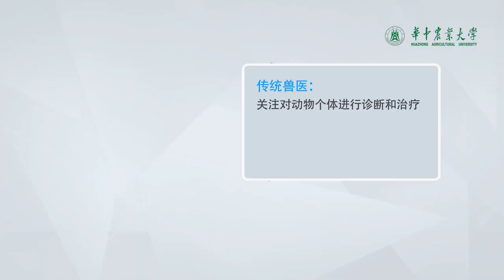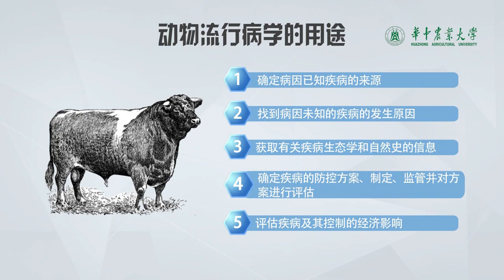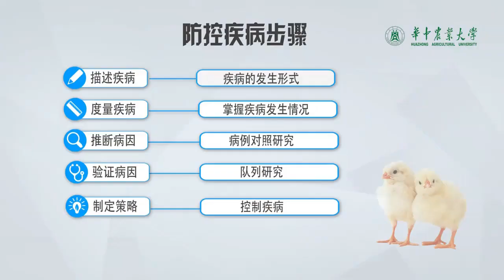易學族 MS_5347 動物流行病學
『國家級課程』授時:全24講/→授課學校：華中農業大學